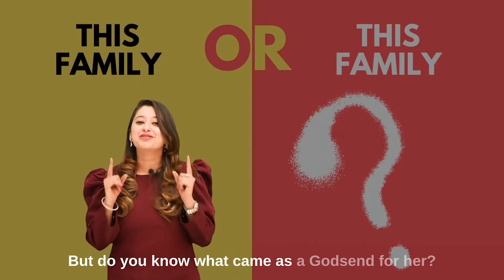Story of unshakeable trust in God- Her best friend | Life Coach Sania Arora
Once I complained my naani that I don’t have friends.She said “make god your friend”.He has his own ways.And he takes his own time.So be patient & trust him-No matter what.
So when my mother had brain stroke and she was fighting for her life in ICU,doctors said there were no chances of her survival.But-She survived.
I lost my father in the next 4 months.And It was just a month after his death when I discovered that I was pregnant.
It was my 8th month of pregnancy when my mother had to leave the country to be with my brother in London.But God And his plans..
Even after endless efforts by my brother,we had to bring mamma back to India for her health.
And my husband being my biggest support,I even had to leave my in-laws house along with my 9 month old daughter so that we could take care of mamma.
A society where a girl is questioned for even going to meet her parents,my husband broke all the barriers and Took care of my mother as his own.
I completed my studies after my marriage.He supported my career and it is only because of him that today
I am a life coach-helping other people heal from their traumas and living life of contribution.
Only when you understand God’s real plan for you,one realizes the true purpose of human life.
For faith is the choice to trust God,even when the road ahead seems uncertain.
Hope this story inspires you

My Super 250 Journey in the Super Speaker Reality show has been Inspiring and I hope my story inspires you!